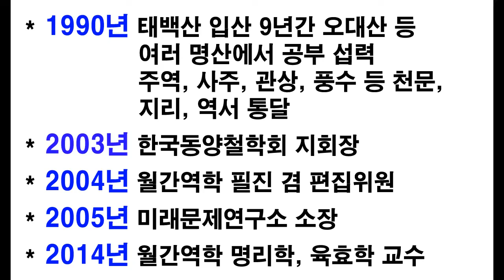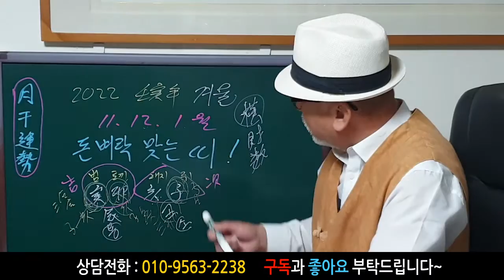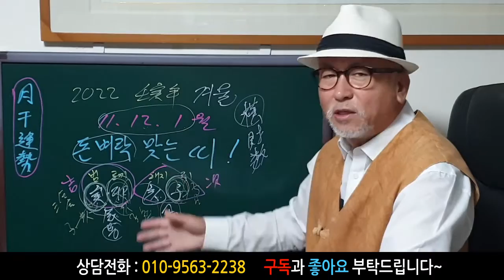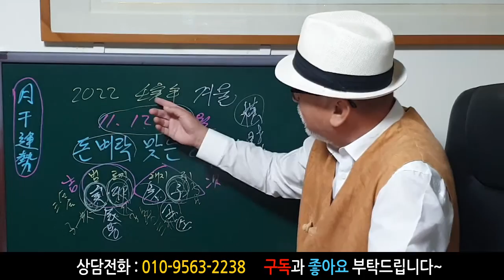2022 임인년 겨울! 11월 12월 1월 돈벼락 맞는 띠? 에 대한 강의입니다~ 사주/운세/역학/철학/주역/관상/풍수지리/주역/육효 상담: 010-9563-2238 철학원,철학관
2022 임인년 겨울! 11월 12월 1월 돈벼락 맞는 띠? 에 대한 강의입니다~ 사주/운세/역학/철학/주역/관상/풍수지리/주역/육효 상담: 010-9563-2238 철학원,철학관

감사합니다~^^~